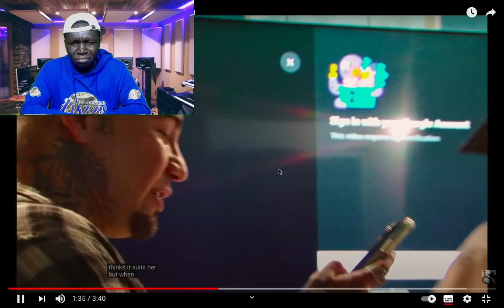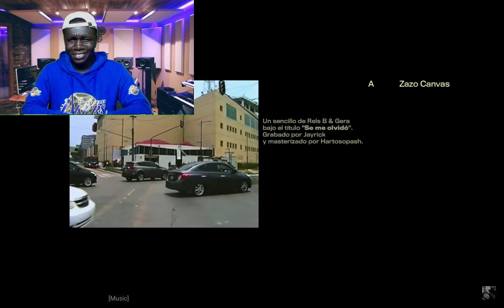(Reaccion) Gera Mx, Rels B - Se Me Olvido Official Video!!